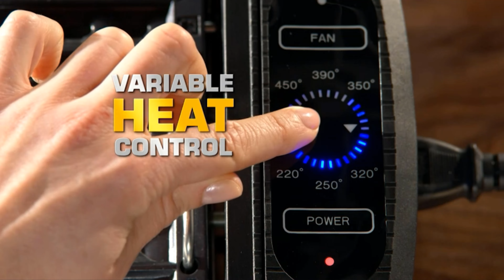Power XL Electric Indoor Grill Reviews | Best Gadgets Reviews In 2022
Power XL Electric Indoor Grill!
An indoor grill is meant to 'virtually eliminate' the harmful smoke that may cause problems for people breathing the air around it. Most indoor grills have a built-in fan that extracts any smoke from cooking. The amount of smoke that escapes into the air is greatly reduced.